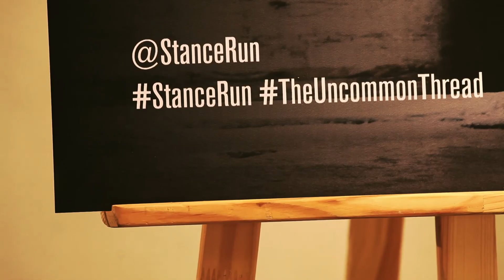STANCE RUN EURO STREET ART TOUR - LONDON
Stance UK led London's dedicated run and art enthusiasts through a tour of London's best-hidden street art.